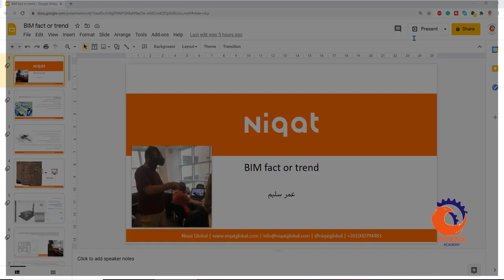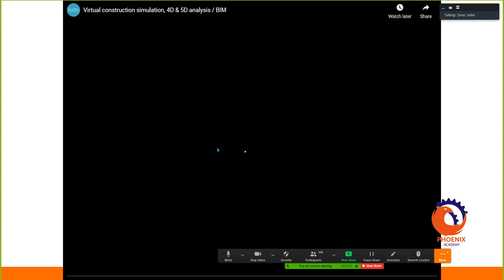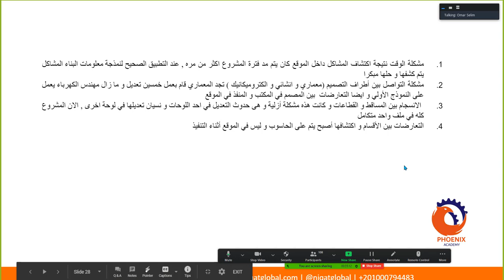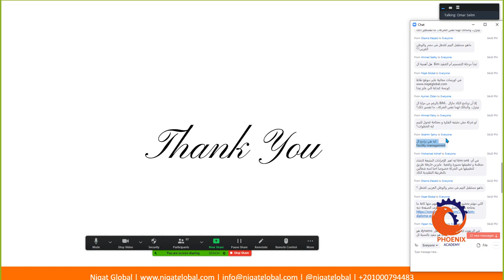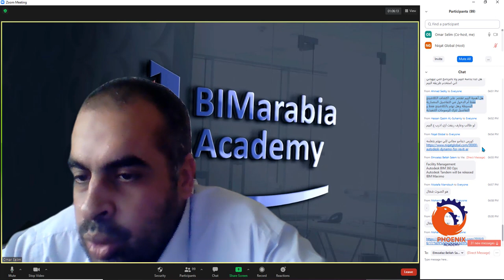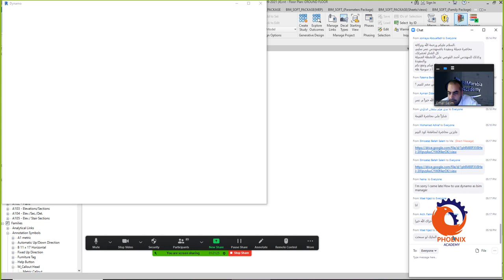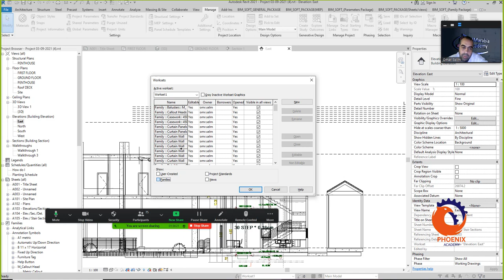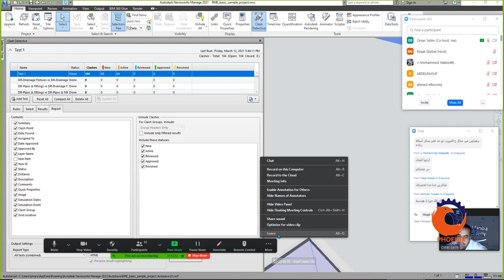البيم هل هو حقيقة ام تريند